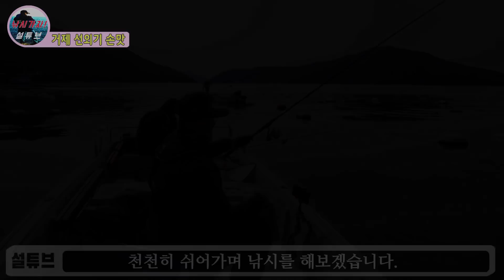올시즌 마지막이 될것 같은 감성돔 선외기낚시~ 거제로 가보았어요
출조일 : 2021년 3월 9일
입니다.  착오없으시길 바랄께요. 확인후 낚시를 하시는게 좋을듯 합니다.

올해 감성돔이 여러분들을 많이 힘들게 했지만... 올가을에는 분명히 좋을거라
생각합니다.  여러분들의 낚시를 응원합니다.